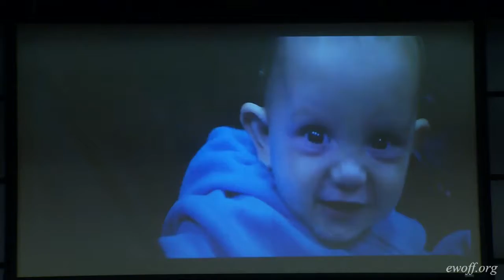28 Apr 2019: Pastor Israel Prochtar